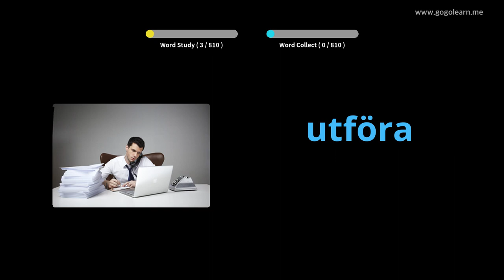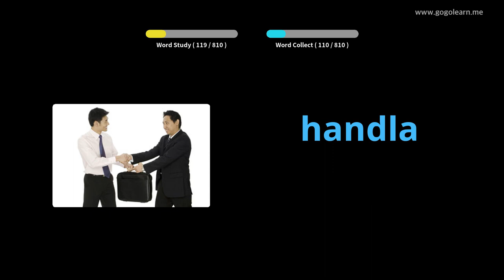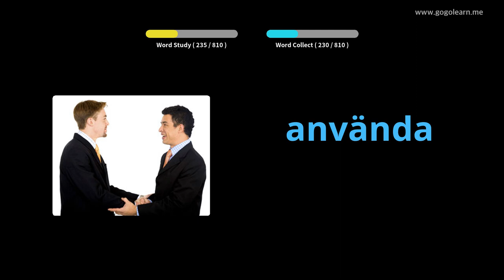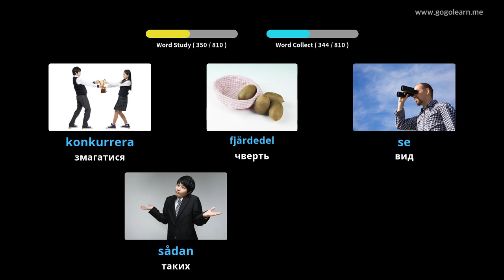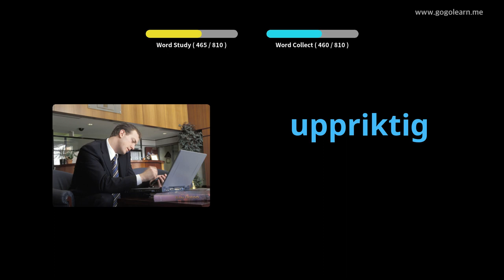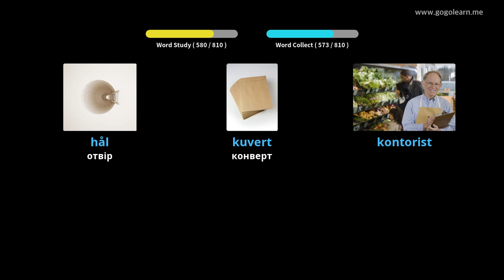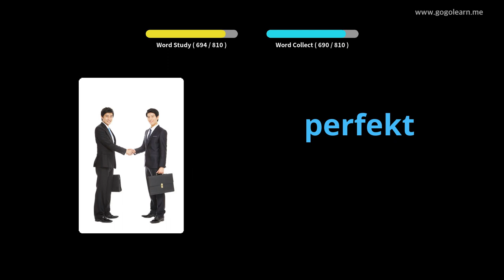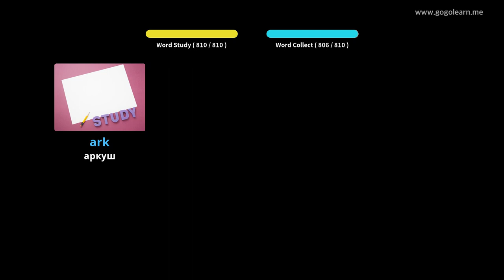Слухати шведський словник, слухаючи під час сну | Golearn